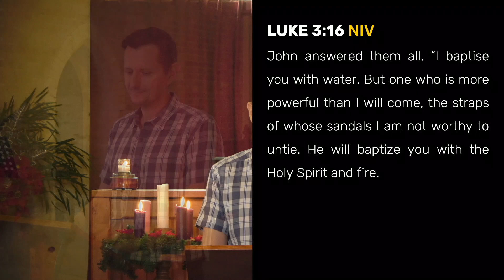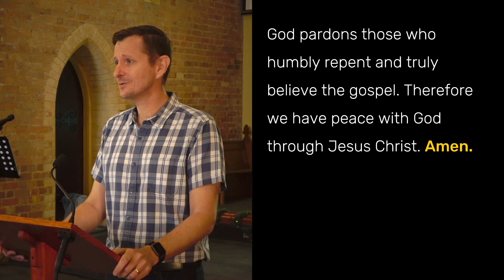Ritual Or Reformation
What are our rituals? Why do we do them? Are they really helpful or are we using them to avoid real change?

Luke 3:7-18